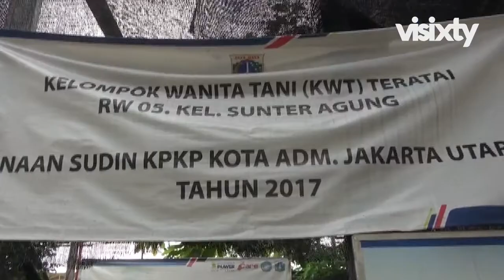Petak Sumber Manfaat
Kaum ibu di Jakarta Utara yang tergabung dalam Kelompok Tani Wanita, mengembangkan pertanian hidroponik. Berbagai sayuran, seperti pakcoy, kangkung, bayam dan sawi, hingga tanaman toga, seperti kunyit, jahe merah dan temulawak pun mereka tanam.

Selain untuk dikonsumsi sendiri oleh para anggota, kegiatan tersebut juga dapat menambah pendapatan harian mereka di tengah pandemi covid-19. Kelebihan panen pun bisa dijual ke warga, bahkan masyarakat luas.

Untuk meraih pasar yang lebih luas, penjualan online via GoFood dan Tokopedia juga sudah tersedia. Ke depan, pemasaran diharap bisa menjangkau sejumlah supermarket.